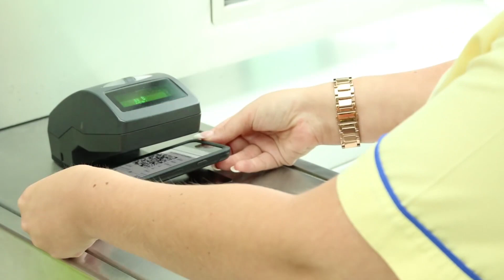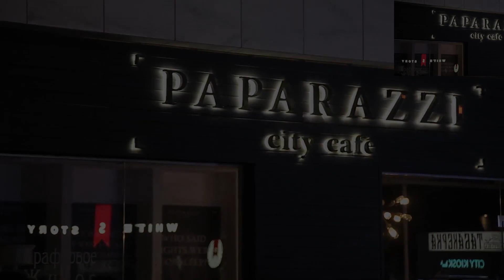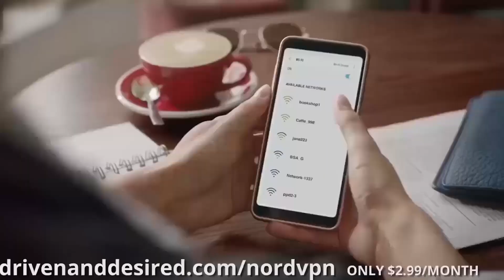How to Travel More With Less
My Bitcoin address:
1MmuGYBrQ9himTy7qxF8aEdHqZ16s9mJcR